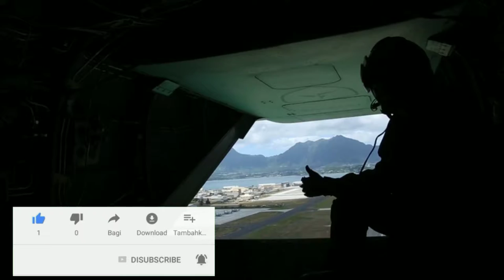MV-22B Training Exercise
U.S. Marines with Special Purpose Marine Air-Ground Task Force-Crisis Response-Africa 19.2, Marine Forces Europe and Africa, conduct external-lift training with an MV-22B Osprey at Moron Air Base, Spain, July 25, 2019. The training increased proficiency of the helicopter support team and the aircrew. SPMAGTF-CR-AF is deployed to conduct crisis-response and theater-security operations in Africa and promote regional stability by conducting military-to-military training exercises throughout Europe and Africa.

Video credits :
 (U.S. Marine Corps video by Cpl. Gumchol Cho)